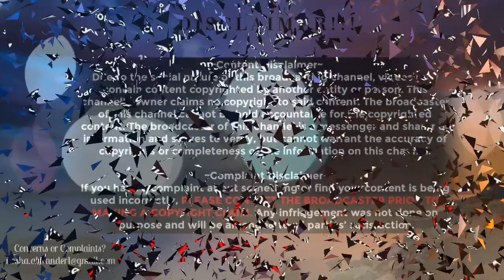Love & Hip Hop ATLANTA Season 8 Ep. 16 "Do Not Engage" (Review)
“Joc tries to figure out who is spreading rumors about him, Spice attempts to get to know Akbar V, and Tokyo's friends become concerned when she ignores their calls.”

~Nesha

IG & Twitter: IamjustNesha

Youtube Release Days: Monday, Tuesday & Thursday
(Unless otherwise noted

*MILESTONES*
★ 1000 ✓
★5,000 ✓
★ 10,000
★ 15,000
★ 20,000

♥ Video References ↓↓↓

All clips courtesy of:

VHI  ((complimentary clips for the public))

Intro tumblr.(NO TEXT)| By:Catu